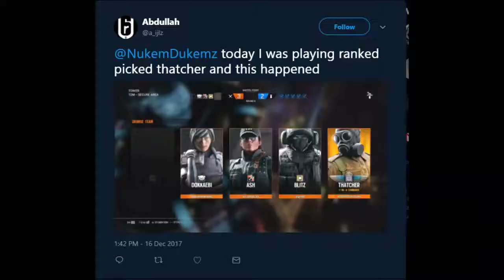-Rainbow Six Siege Thatcher Elite MVP Animation Victory Leak No. 8 Commando-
►Acquista gta 5 a meno di 20€ sul sito G2a.com, se lo compri da questo link potrai avere un possibile ulteriore sconto;)
►HAI QUALCHE IDEA PER UN VIDEO/VUOI FARE UNA COLLABORAZIONE? Scrivimi su instagram